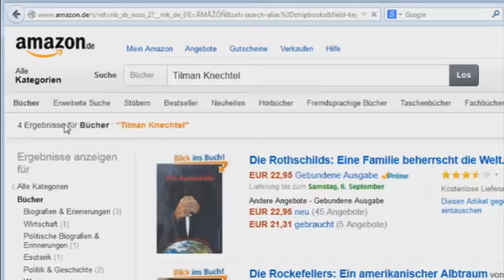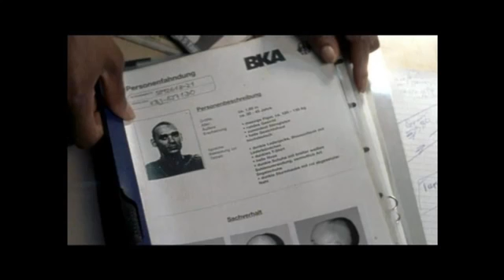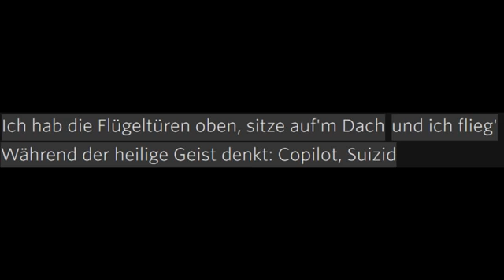Vorwissen? Der Rapper Haftbefehl prophezeite den Absturz der Germanwings Maschine vor neun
Jetzt kaufen: .

Bitte auf Full HD stellen! (Rädchen unten rechts auf 1080p) Siehe auch hier: Vorwissen? Der Rapper .

Quelle: *** Ich liste hier mal einige .

Jetzt kaufen: .

Sagen wir mal so: Manche Interviews brauchen einfach länger bis sie auf YouTube umgewandelt sind, dieses hier benötigte knapp 15 Monate. Das Ergebnis .